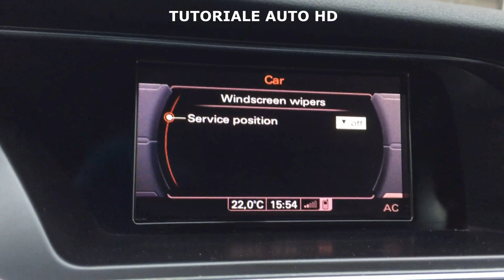Audi A4 B8 B8.5 Windscreen Wiper Blades Replacement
Multumim de intelegere .